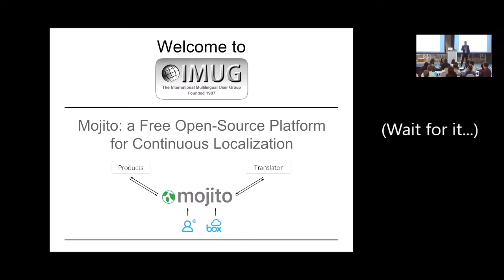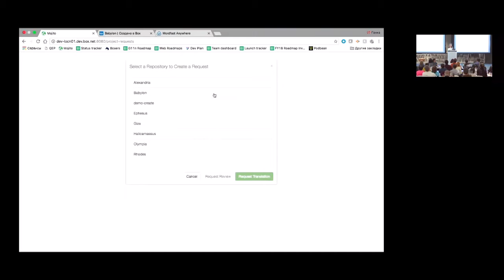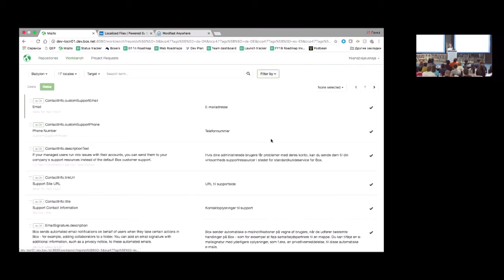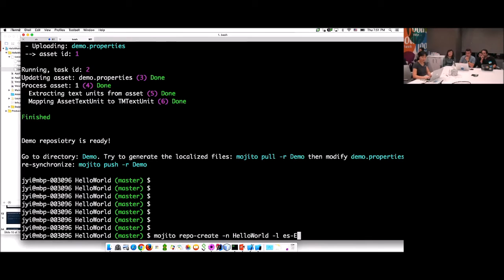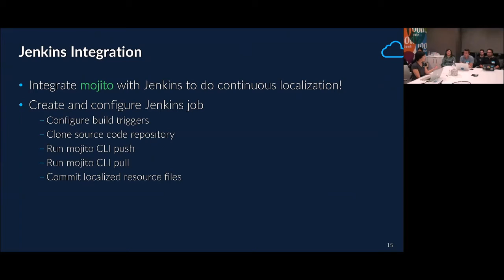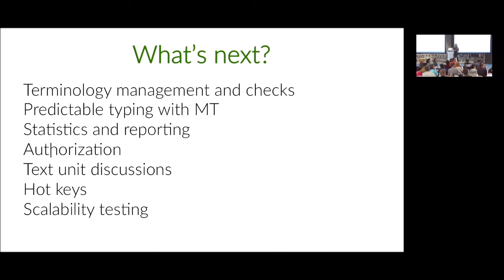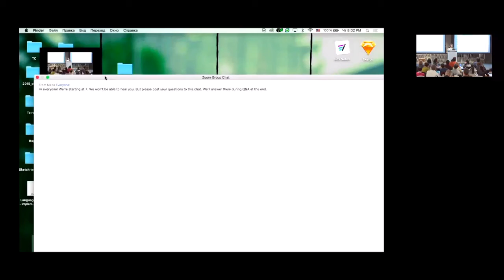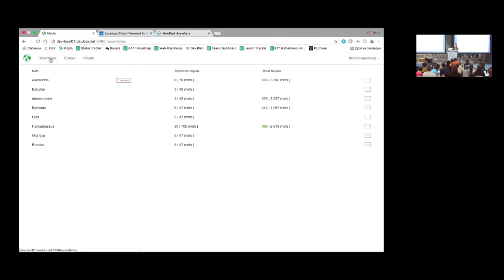Mojito: a Free Open-Source Platform for Continuous Localization :: IMUG 2017.01.19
Mojito is a free, open-source platform that uses continuous integration to collect all of your software strings in one place.

Speakers:
Jee Yi is a senior software developer at Box, Inc.
Hanna Kanabiajeuskaja is leading globalization efforts at Box, Inc.

Video index:
00:00 Welcome
01:49 Speaker introductions
02:31 Intro to Mojito
09:21 Project Management breakout session
27:30 Technical breakout session
59:18 "What's Next" + Q&A